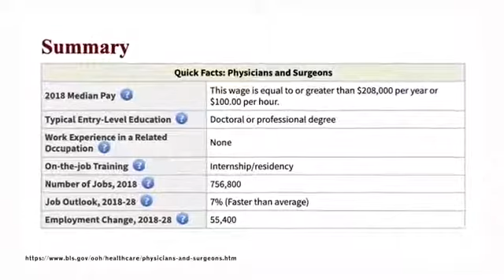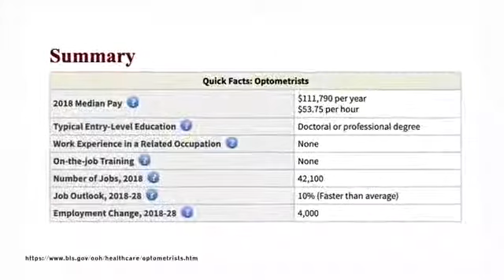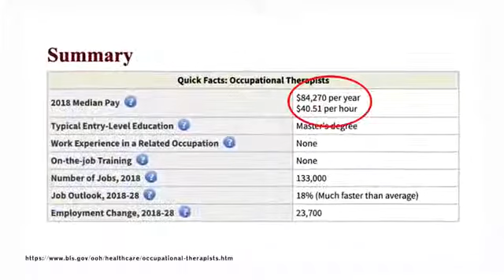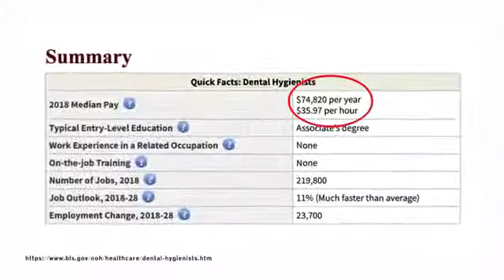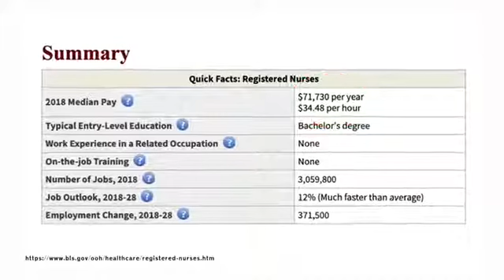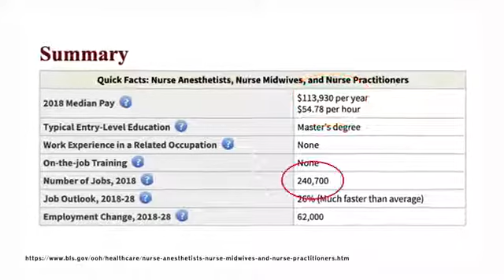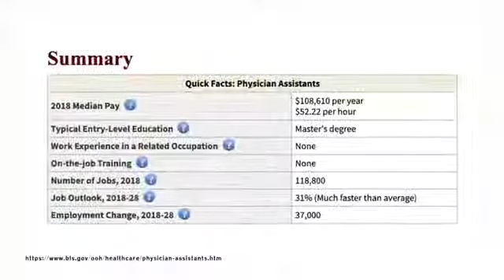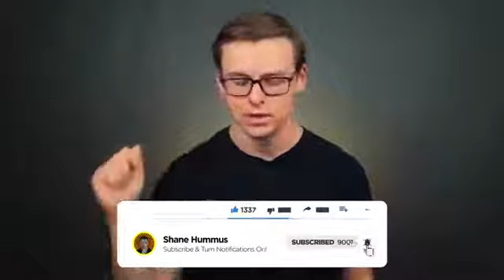Best Healthcare Related Degrees 2021 I Top 10 Health Majors (Health Degrees)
A great thoughts about the best health degrees to consider for your future career!

Health science degrees are some of the best options out there in my opinion (although I am biased as a Pharmacist myself)

The demand is incredible (by far the best demand out of any type of degree or career field), the pay is good, and the work is meaningful as you get to help people for a living

However they can be really difficult to rank because there are so many different variations

2 year associate level degrees like registered nurse (RN), 4 year bachelor degrees like BSN (
Bachelor of science in nursing), 6 year master level degrees such as Physician Assistant (PA), or even 8 year doctoral level degrees such as MD (Medical Doctor)

Comparing a 2 year degree to an 8 year degree is like comparing apples to oranges in many ways, so this video was surprisingly difficult to make

My main philosophy on this channel is to go with a career or major that aligns with your goals

So if your goal is to eventually make $75k a year in a career that you like, maybe a 2 year degree would be better for you

If you want to go all out and retire early, maybe a 6 year degree would be better for you

Hopefully this video will help you choose if you're interested in a health care degree

By the way, to they people that leave comments like "Money isn't everything, don't think about money when choosing a degree, just go with your passion"...

1) I agree that you should take passion into consideration as well as money (since that's the point of a job after all).  I've make videos about that in the past and will into the future
2) This is a personal finance channel, so I talk about things related to finances on this channel

~Shane